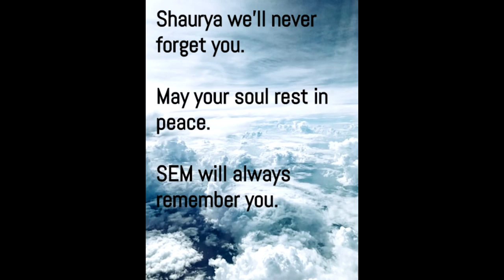JOSEPH & THE AMAZING TECHNICOLOR DREAM COAT - PART 1